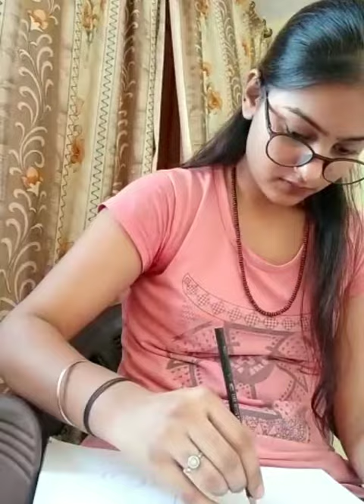Nidhi Gola showing her passion || Painting || Right way of knowledge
Name Nidhi Gola
Qualification - B.A.
Address- Niranjanpuri Ramghat Road Aligarh
Category of Talent - painting